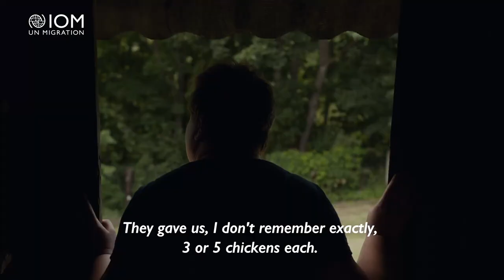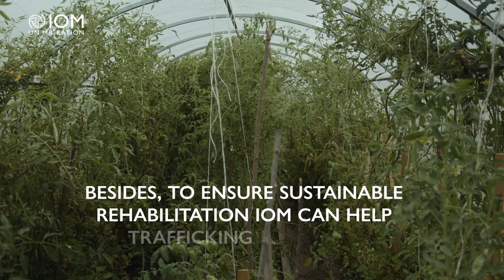Mental Health and Labour Exploitation | Story of Rehabilitation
Apathy, anxiety, emotional numbness, panic attacks, depression are among the consequences that trafficking survivors may have to deal with. And this often comes not alone but together with other health issues, financial difficulties, stigma and discrimination.

International Organization for Migration (IOM) has been providing assistance to victims of trafficking in Belarus since 2002. Over 4,000 people received psychological, medical, legal help, support with accommodation and self-employment.